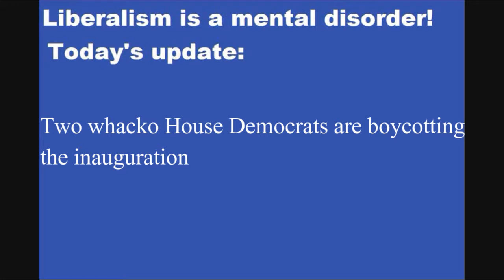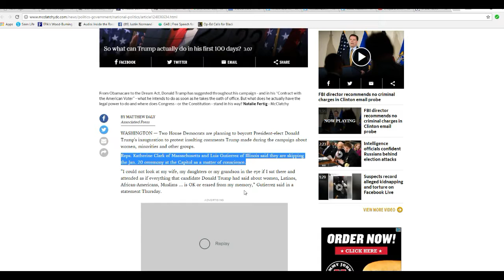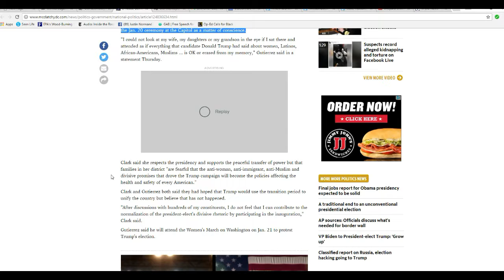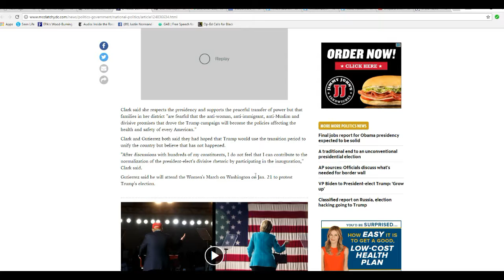Two wacky Democrats to boycott inauguration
Reps. Katherine Clark of Massachusetts and Luis Gutierrez of Illinois said they are skipping the Jan. 20 ceremony at the Capitol as a matter of conscience.  Guitierrez is a whacko nutcase leftist with whom I am familiar. I never heard of Clark before but she likely is also a leftist. That's a little more cake and punch for the rest!